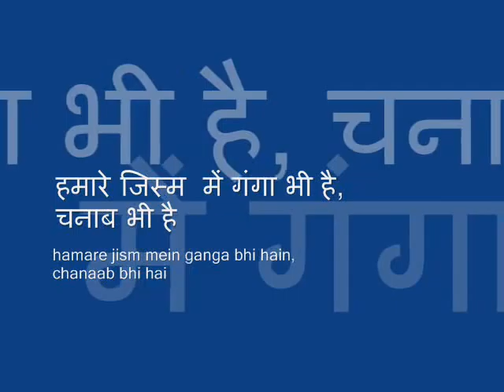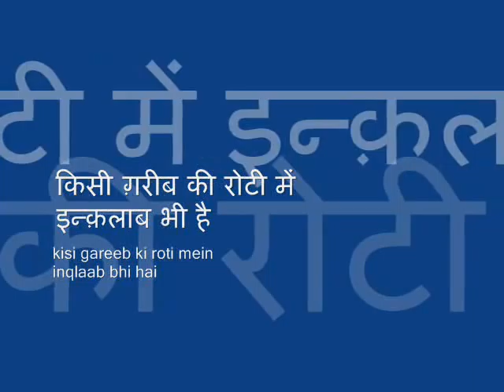Ghazals by Kanwal Ziai Book Lafzon ki Diwar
Ghazal from the book Lafzon ki Diwar released at Rashtrapati Bhawan by Former President of India Dr. Shankar Dayal Sharma written by Janab Kanwal Ziai.